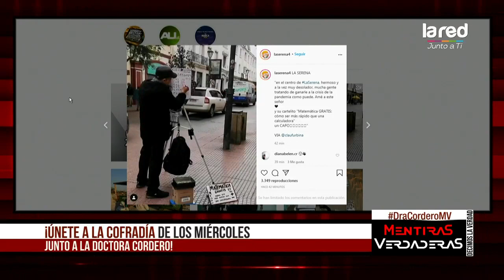Dra. Cordero se refiere a plan de ayuda a la clase media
La Dra. Cordero da recomendaciones a los políticos en donde propone subir el sueldo mínimo, pagarle mejores sueldos a los profesionales y menos privilegios para ciertos estamentos de la sociedad, te dejamos todos los detalles en la nota.